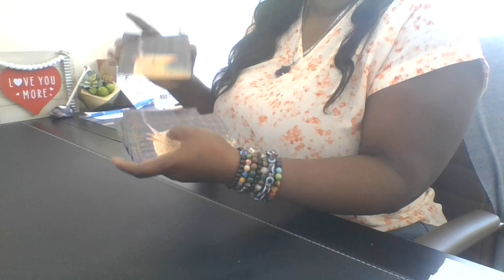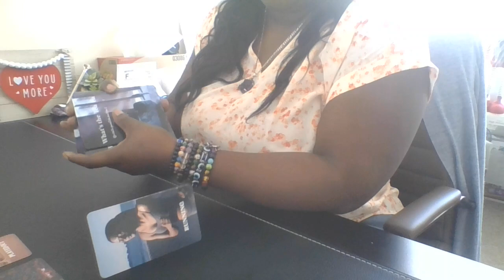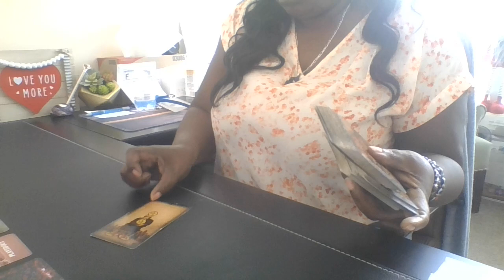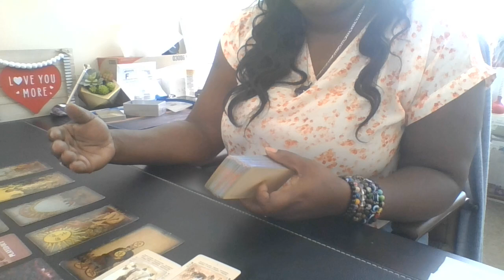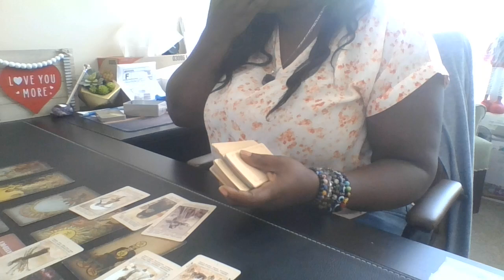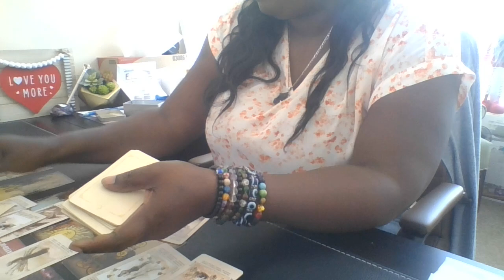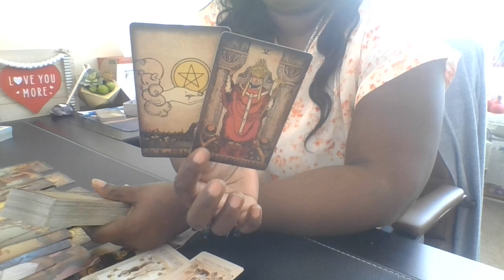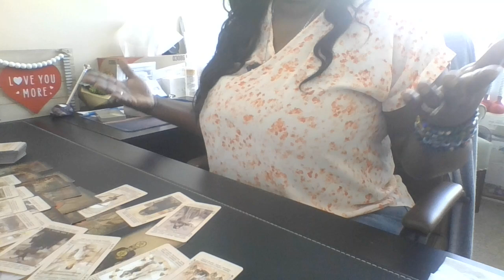♒Aquarius🌟They Played Out😁‼️ Forcing😔 Their Way In, Because You Are Running!🤣🫦